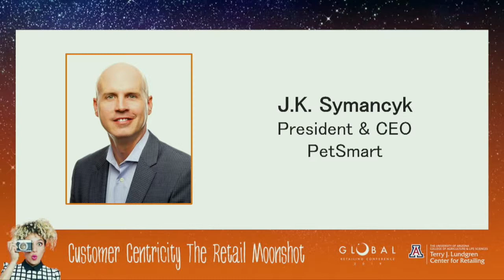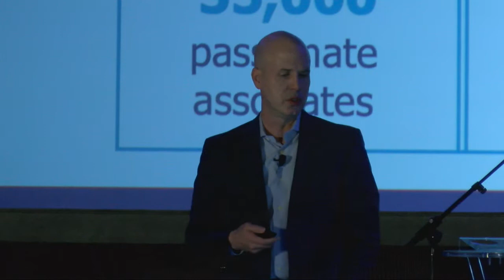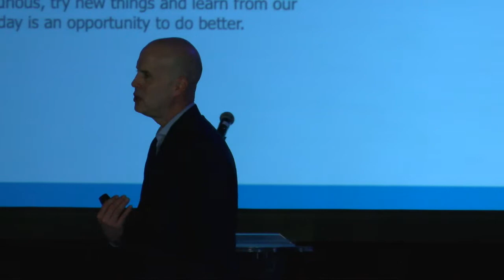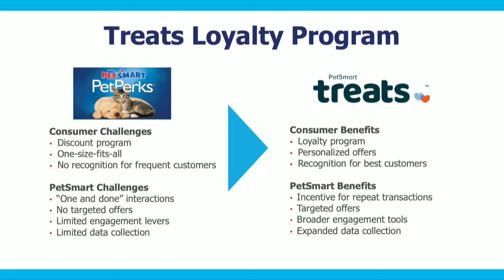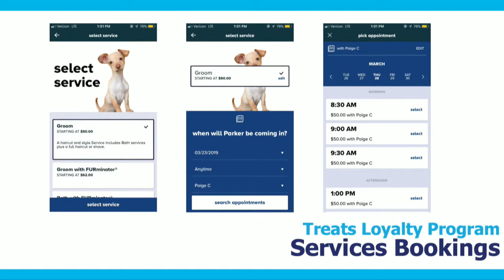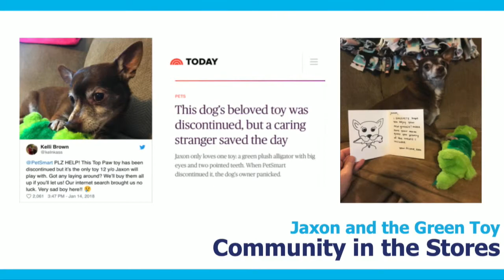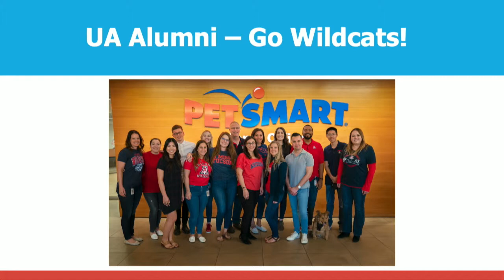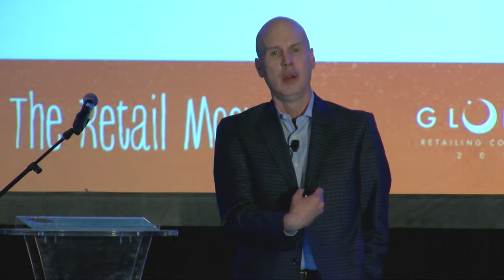J.K. Symancyk, President and CEO, PetSmart - Global Retailing Conference 2019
J.K. Symancyk, President and CEO, PetSmart
Connecting with Pet Parents Through the Power of Personalization